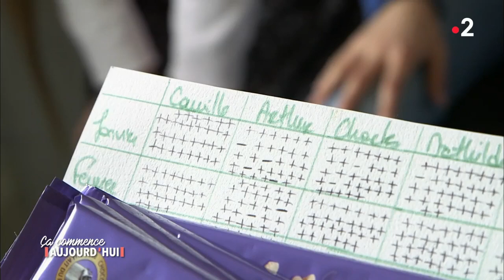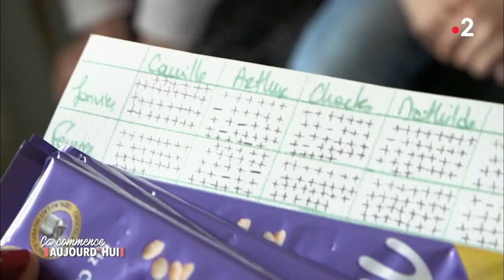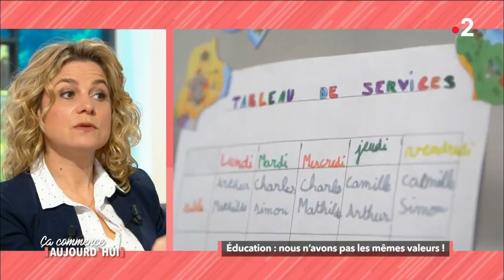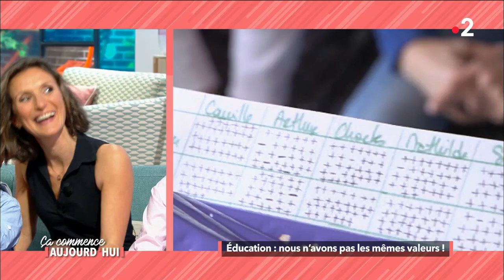Education : nous n'avons pas les mêmes valeurs ! - Ça commence aujourd'hui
Chaque parent a sa vision de l’éducation idéale. Mais tous ont le même souhait : faire de leurs enfants des adultes heureux et pleinement épanouis.
Ces parents ont opté pour des modèles éducatifs radicalement opposés : quand certains ont choisi d’être ultra strictes, d’autres sont délibérément laxistes.

« Education : nous n'avons pas les mêmes valeurs ! » diffusée le 23/05/2018 à 13h50 sur France 2.